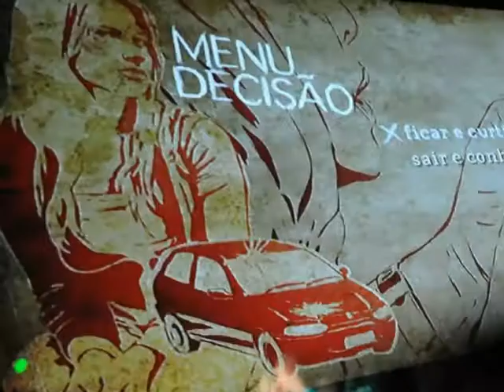Videocast Folha Online - cinema interativo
Inspirado em jogos de RPG, onde o jogador cria uma história ao se tornar personagem do jogo, o filme "A Gruta" permite ao espectador escolher o destino dos personagens por meio do controle remoto.

Por Alexandre de Maio, com narração de Wilheim Rodrigues